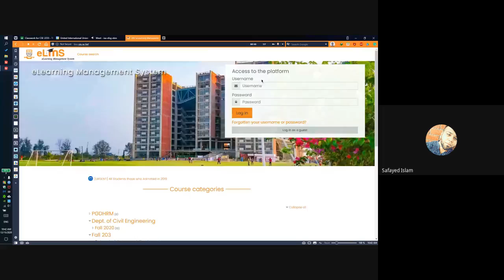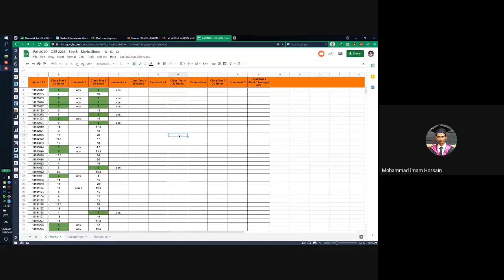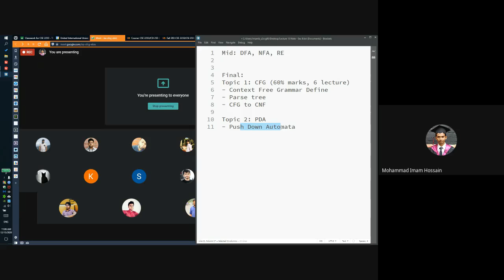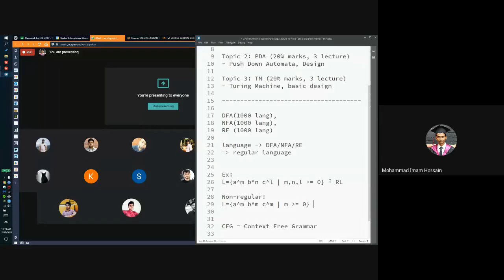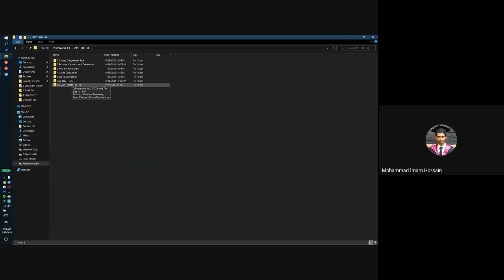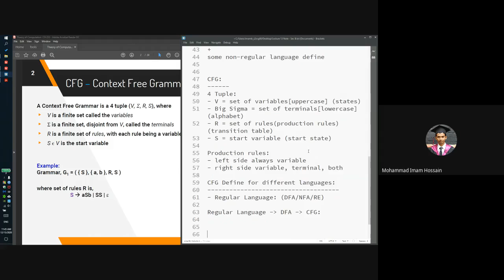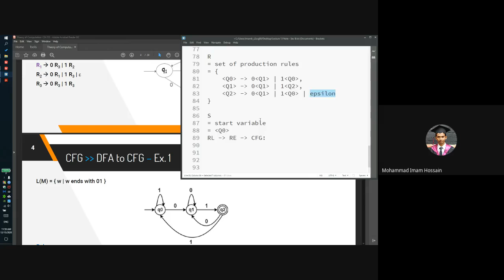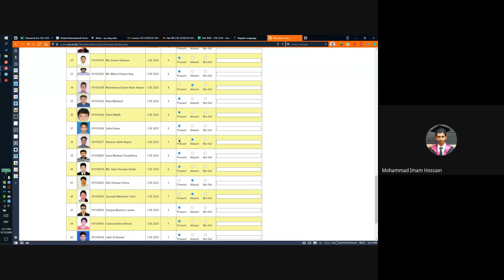Theory of Computation | Lecture 13 | Mohammad Imam Hossain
Theory of Computation  recorded lecture of Mohammad Imam Hossain | United International University